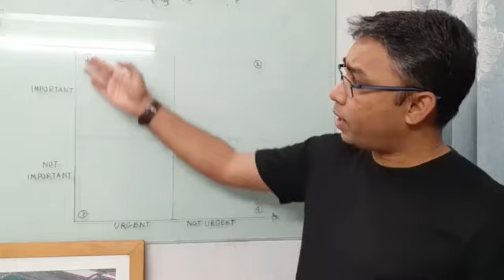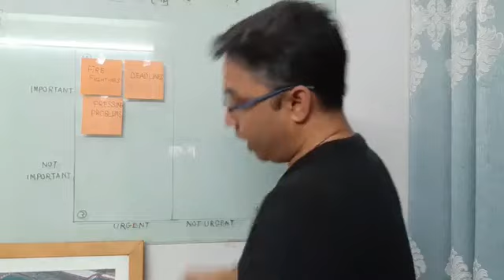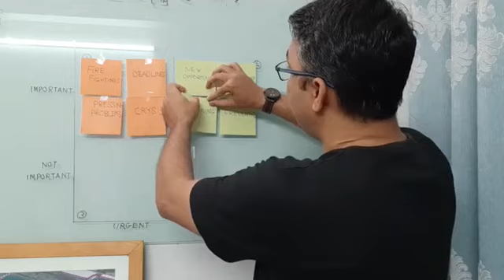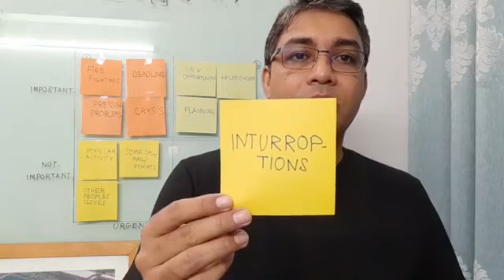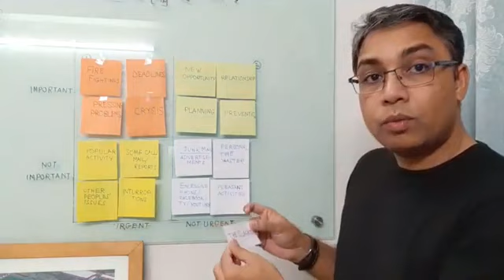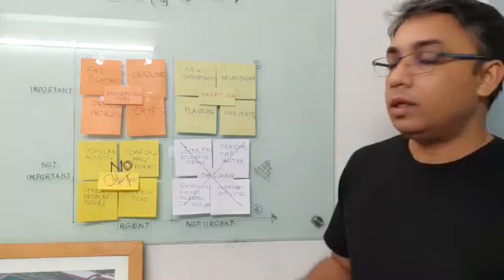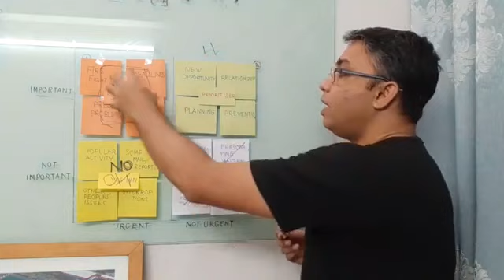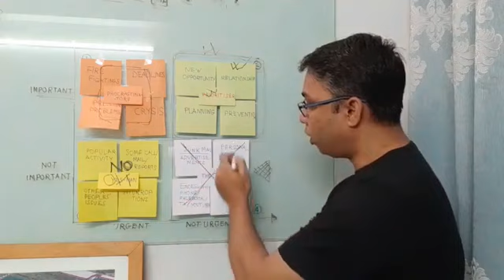Managing Priority Over Time | Zaved Parvez | Restart Yourself | Day 29